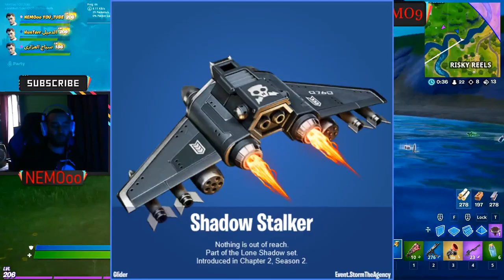فورت نايت | شرح تحديات اقتحام الوكالة | عناصر مجاينا للجميع 😍 | تسريب تحديات اقتحام الوكالة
فورت نايت جميع تحديات سيزون 2 شابتر 2

شرح تحدى وجه ضررا للخصوم باستخدام بكيبقزمان kingsman

شرح تحديات سكاي الاسبوع الثامن إيجاد سيف سكاي

رح جميع تحديات الاسبوع الثامن لسكن سكاي جميع تحديات مغامرات سكاي فورتنايت الموسم 2 الشابتر 2

شرح تحديات سكن سكاي الأسبوع الثامن فورتنايت الأسبوع الثاني سكن سكاي

فورت نايت ابحث عن اللاما الذهبية لمايداس بين ساحة الخردة ومحطة الوقود ومعسكر سيارات كرفان

ابحث عن اللاما الذهبية لمايداس بين ساحة الخردة ومحطة الوقود ومعسكر سيارات كرفان فورت نايت

تحديات الاسبوع التاسع تحديات سكن مايداس كاملة ومختصره

فورت نايت .. السيزون الثاني .. تحديات الاسبوع التاسع  مهمة سكاي الاسبوع الأول

فورت نايت شرح تحديات الاسبوع التاسع السيزون الثاني 2 مهمة مايداس تحديات فورت نايت#Fortnite

فورت نايت تحدي وجه ظرر للطائرات تحديات الاسبوع التاسع

تحديات الاسبوع الثامن السيزون الثاني تحديات مايداس مكان ال لاما الذهبية | فورت نايت!

فورت نايت تحديات الاسبوع التاسع السيزون الثاني

فورت نايت تحديات مهمة مايداس السيزون الثاني

فورت نايت اختبئ في كرتونة في منطقى بوكس فاكتوري تحديات سكاي سيزون 2

ارقص عند زورق البحيرة و كود المخيم و عقارات قوس قزح فورتنايت